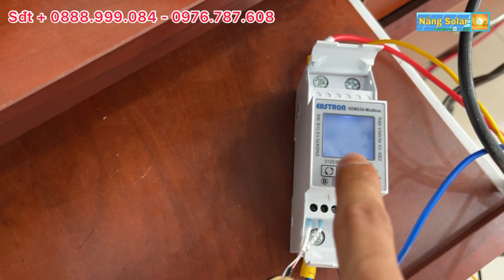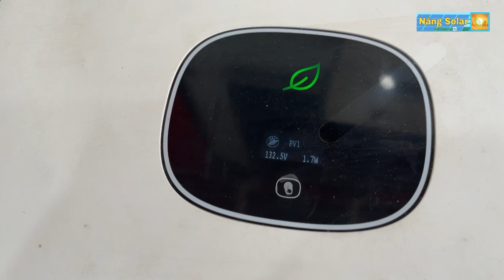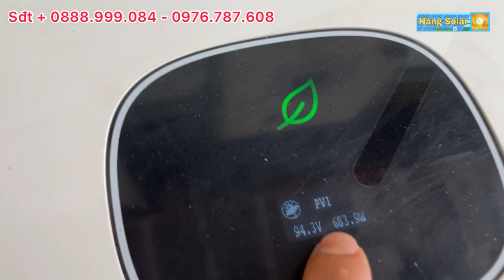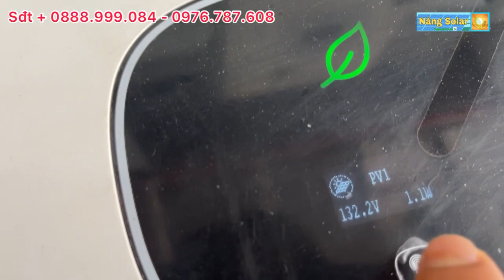ĐỒNG HỒ EASTRON BÁM TẢI VỚI INVERTER HOÀ LƯỚI CÓ ỔN KHÔNG ? - Nắng Solar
- Đồng hồ bám tải  Eastron BigBang solar phân phối với giá cạnh tranh hấp dẫn trên thị trường, Eastron là loại đồng hồ ổn định bám theo tải sử dụng nhanh, xướng đáng để khách hàng trải nghiệm.
© Bản quyền video thuộc về CTY TNHH BigBang Solar and Kênh Truyền Thông Nắng Solar - Vui lòng không Re-up.